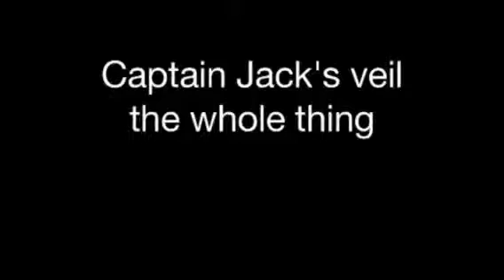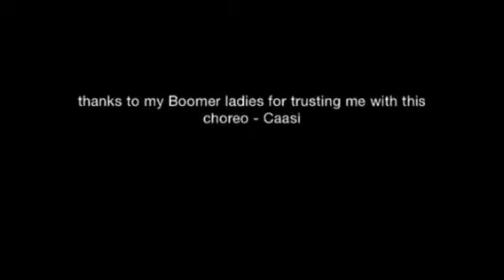CJV - class practice video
Captain Jack's veil choreo
BB Boomers class - winter 2015

choreo by Caasi